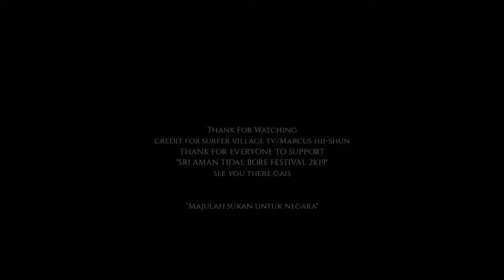Pesta Benak 2019..."Terokai Keunikan dan Cabaran Fenomena Benak di Batang Lupar Sri Aman Sarawak"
"Think Tidal Visit Sri Aman"